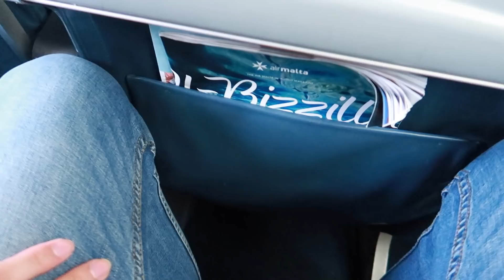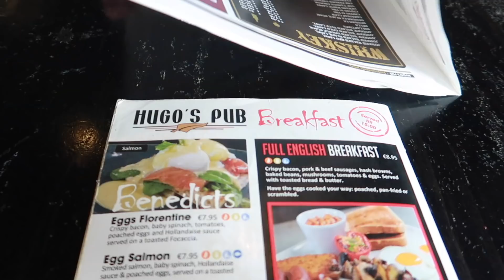PRIMER DÍA EN MALTA!✈😯 AMUZKIS POR EL MUNDO | AmuzkisVlogs ♡